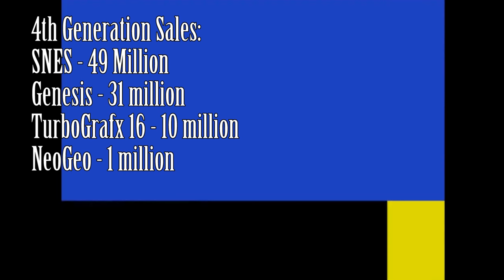History Of Console Wars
The History of consoles and every console war since the 1970's